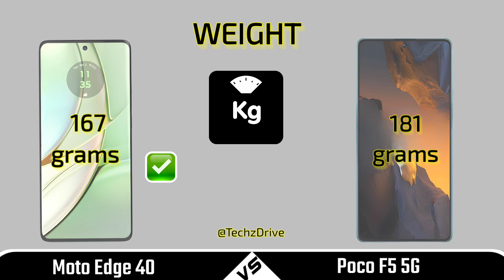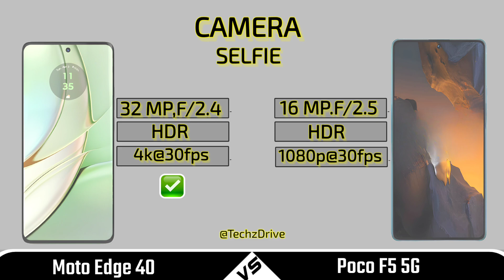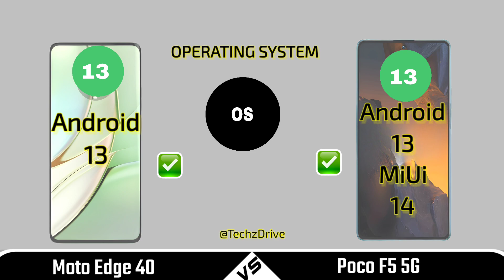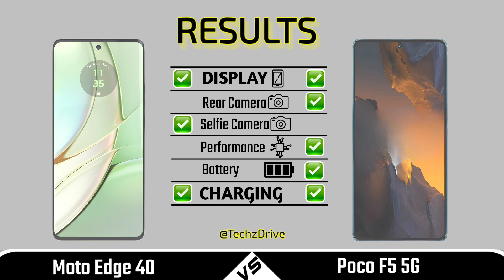Moto Edge 40 Vs Poco F5 5G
In this video we are comparing between moto edge 40 and poco f5 5g If you want to buy any phone which we are comparing | First of all watch the specs of this phones through our video and then make decision.

Note : We can not guarantee that the specs provided in this video is always 100% Correct. Because this specs are taken from different mobile phone websites. So if any of these specs gone wrong in the future we are not responsible for that.
• Moto edge 40 vs poco f5 5g full specification
• Moto edge 40 vs poco f5 5g full comparison
• Moto edge 40 vs poco f5 5g full review
• Moto edge 40 vs poco f5 5g review
• Moto edge 40 vs poco f5 5g compare
• Moto edge 40 review
• Poco f5 5g specs
• Moto edge 40 specs
• Poco f5 5g
• Poco f5
• Motorola edge 40 5g